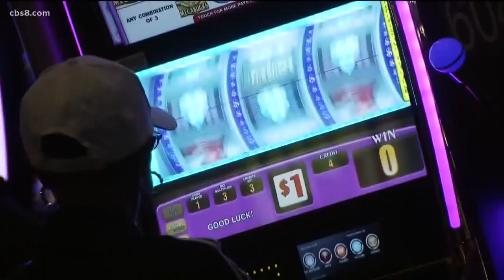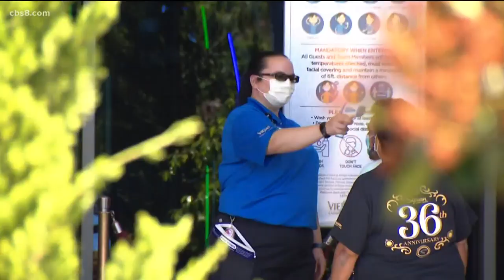San Diego casinos reopen with social distancing guidelines implemented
Five San Diego casinos are set to open this week with social distancing guidelines implemented.